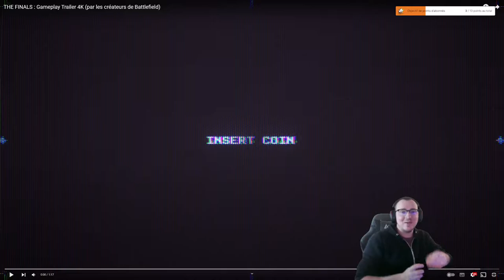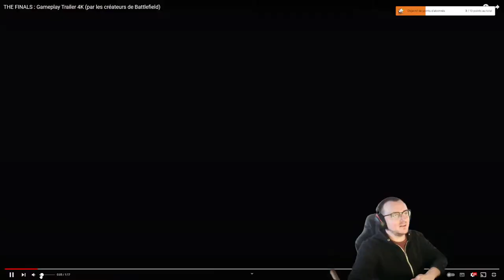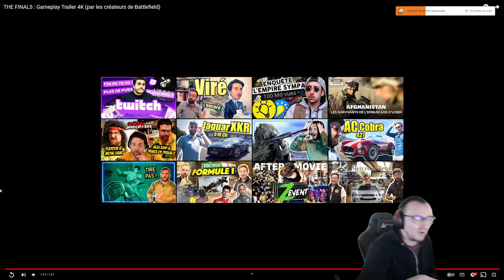FPS ULTIME GRATUIT - THE FINALS